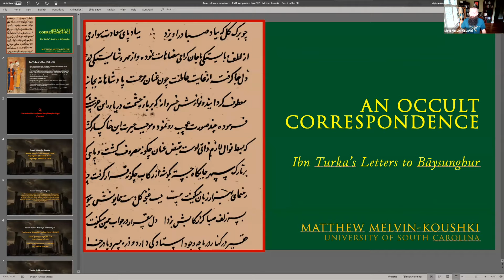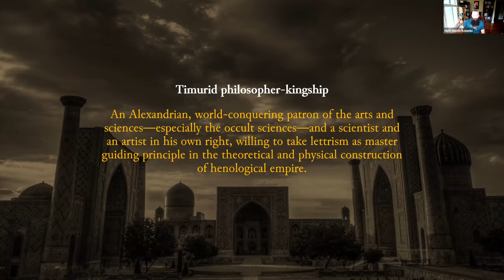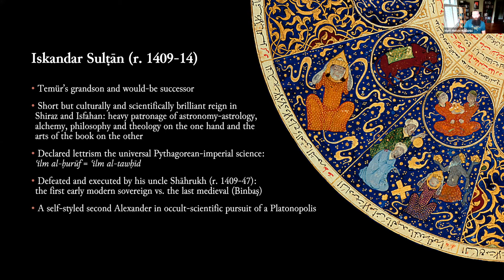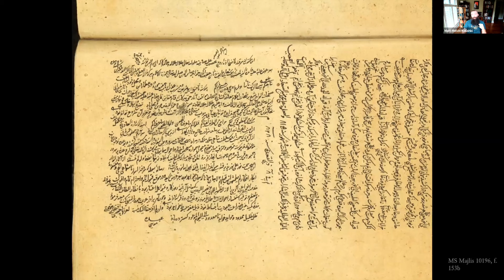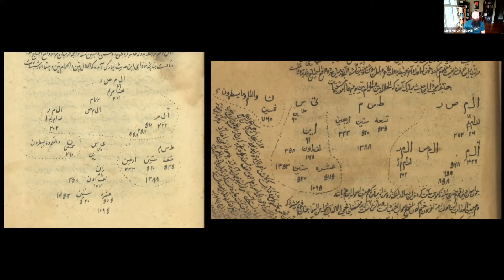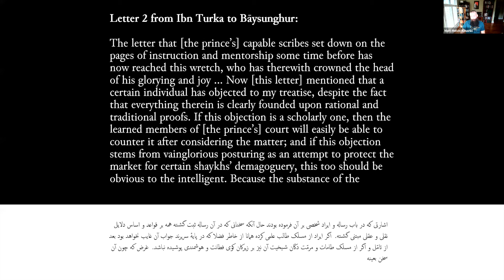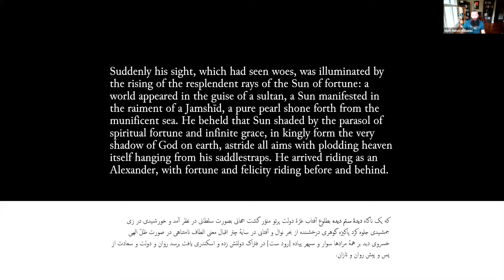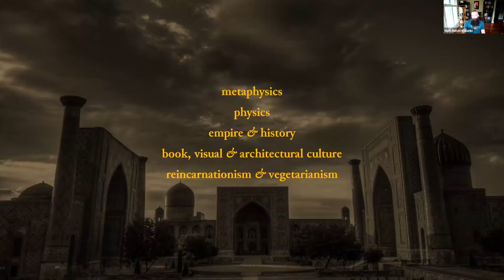Matthew Melvin-Koushki - An Occult Correspondence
Prince Baysunghur, Before and After: Timurid Manuscripts in Context

Topic: An Occult Correspondence
Speaker: Matthew Melvin-Koushki
Date: November 6, 2021

Inaugural conference of the Persian Manuscripts Association (PMA), hosted by the Institute for Advanced Study, Princeton. A two-day international symposium held on 5-6 November 2021.